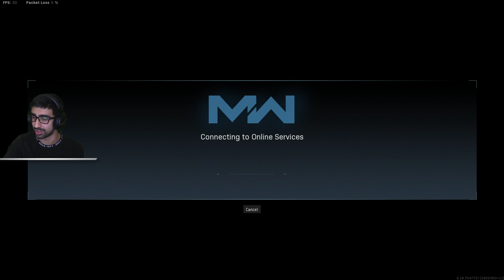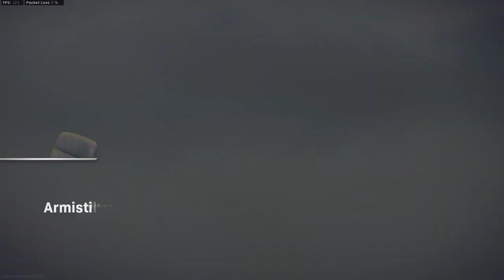HIGH KILL QUADS! - WARZONE SEASON 3 (CoD Battle Royale)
CoD Warzone Live. Enjoy!